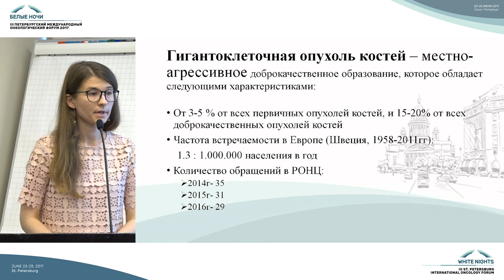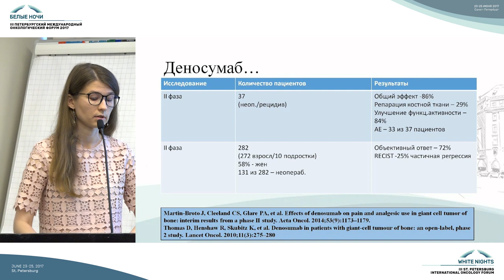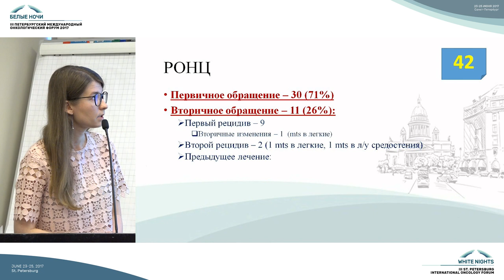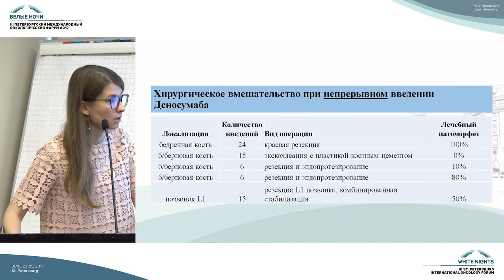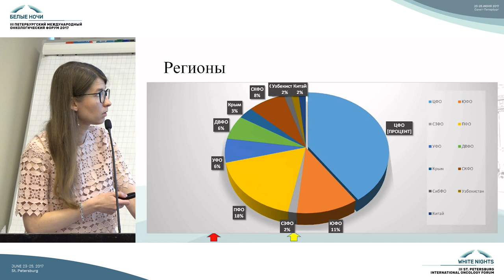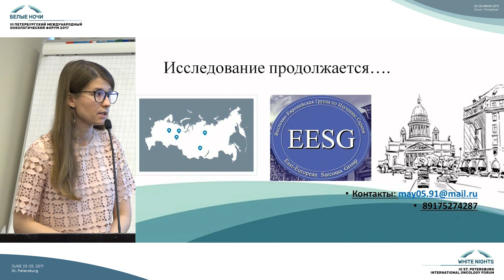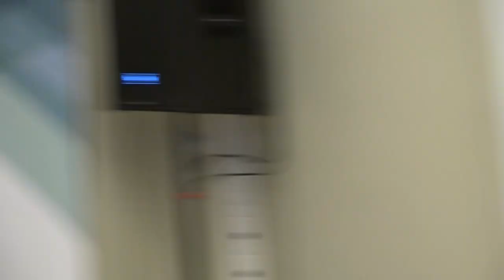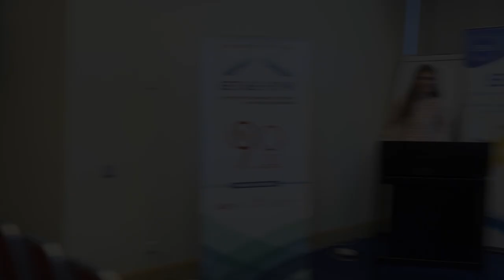Промежуточные результаты межклинического проекта лечения ГКО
Анастасия Алексеевна Тарарыкова (Москва)

Cаркомы мягких тканей и опухоли кожи (хирургическое лечение, химиотерапия, комбинированное лечение, прогноз, профилактика осложнений, реабилитация)

VI МЕЖДУНАРОДНАЯ КОНФЕРЕНЦИЯ ВОСТОЧНО-ЕВРОПЕЙСКОЙ ГРУППЫ ПО ИЗУЧЕНИЮ САРКОМ «САРКОМЫ КОСТЕЙ, МЯГКИХ ТКАНЕЙ И ОПУХОЛИ КОЖИ»